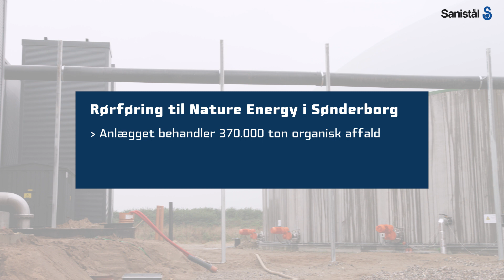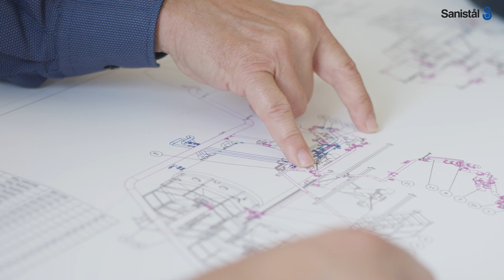Stærkt samarbejde omkring Industri VVS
Når Lolks Industrial Services vælger leverandør til deres projekter, er det vigtigste for dem, at de får en høj leveringssikkerhed, at kvaliteten og prisen lever op til deres forventninger, og at de kan have en god og faglig sparring omkring projekterne.
”Sanistål er stærke inden for industri VVS, de har et bredt sortiment til fornuftige priser, hvilket gør, at vi kan få alt, hvad vi behøver, hos dem,” siger Morten Fabrin, projektleder hos Lolks.